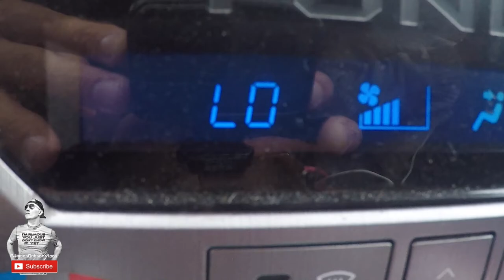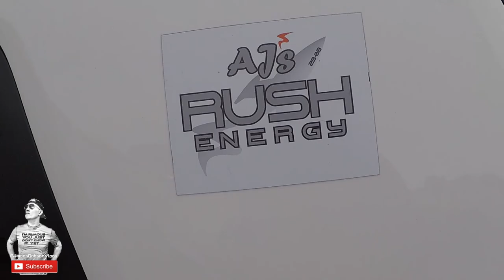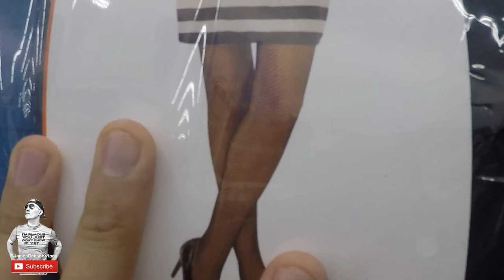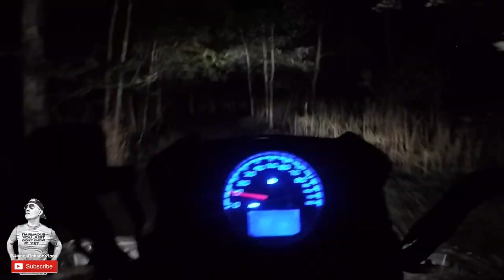Another Sucky VLOG with CLOWNS / James Dobson Vlogs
The Killer Clown Trend Is COMING Back.
A number of reports of clowns, often carrying knives or other weapons, were reported back in 2016, and 2017 prompting police to release a statement warning people what to do if they should see one.
Log #65

CAMERAS/Gear USED: